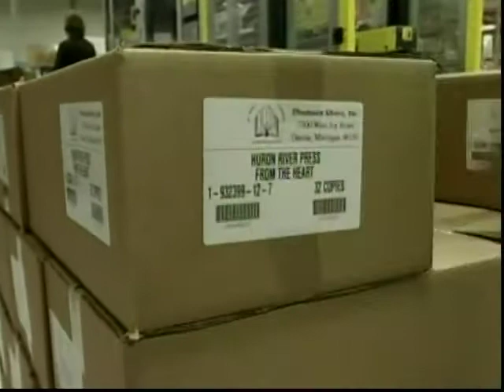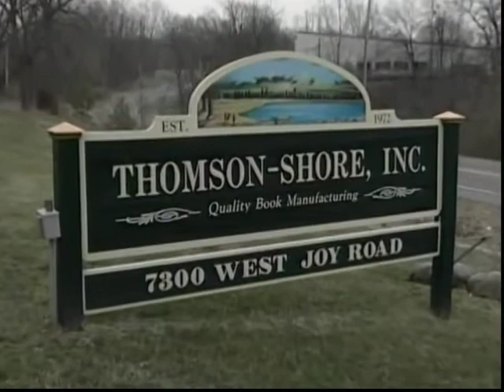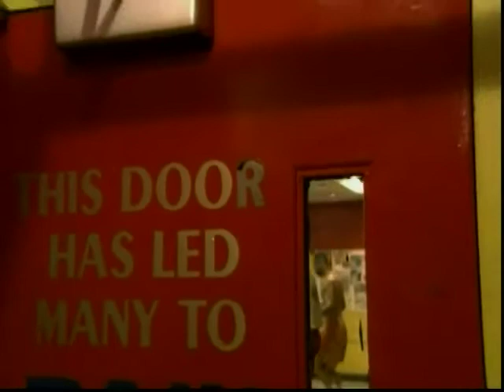From the Heart - Book/Kronk - Erik Smith